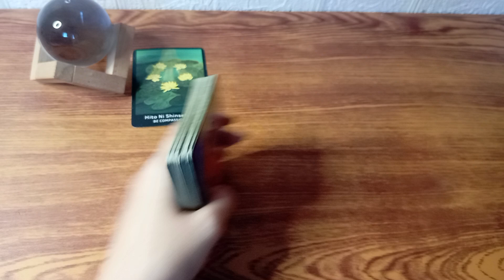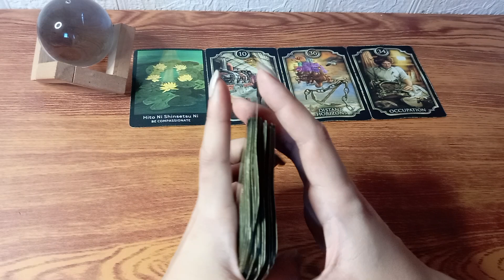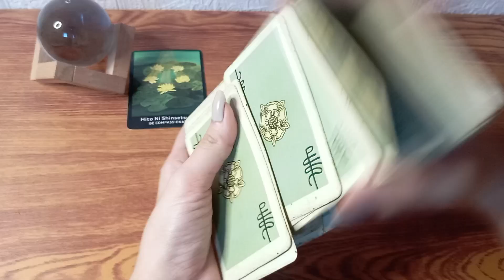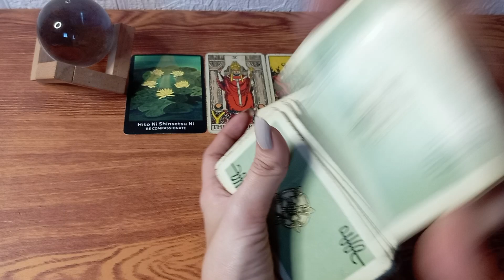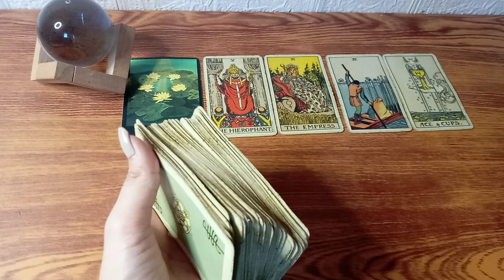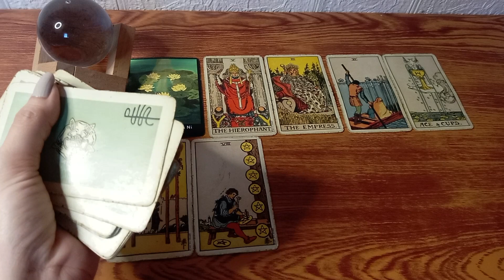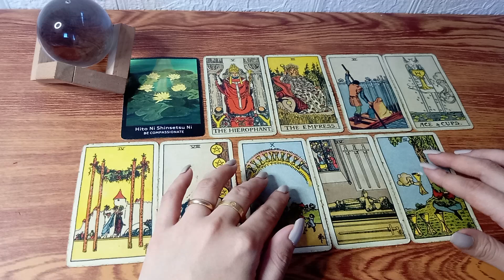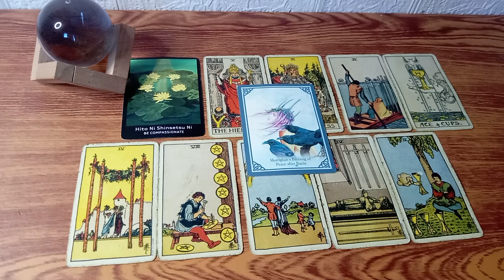🔮MARCH 18,2023 ♋cancer ♓pisces ♏scorpio;daily gabay•water signs